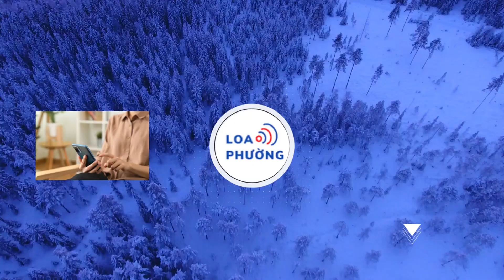Người dân xuống đường đón Giáng sinh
Đêm Noel, khắp các ngả đường tại Hà Nội, TP HCM, Huế, Đồng Nai... đông nghịt người dân xuống đường vui chơi, tới nhà thờ dự thánh lễ mừng Chúa giáng trần.

Tối 24/12, tiết trời tại Hà Nội khoảng 16 độ C, người dân vẫn nườm nượp đổ về Nhà thờ Lớn (phường Hàng Trống, quận Hoàn Kiếm), nơi tổ chức hoan ca mừng Chúa Giáng sinh và Thánh lễ trong đêm.

Từ 18h, dòng người từ khắp nơi đổ về khiến một số tuyến đường quanh Nhà thờ Lớn bị ùn tắc cục bộ, các bãi giữ xe quá tải. Một em nhỏ nước ngoài được bố kiệu trên vai giữa dòng người đông đúc trước khuôn viên nhà thờ.

Lê Thị Thu, 21 tuổi, ở quận Hoàng Mai, cùng bạn trai có mặt ở Nhà thờ lớn lúc 19h30. "Đây là năm đầu tiên tôi đón Giáng sinh cùng người yêu ở nhà thờ. Sắp tới tôi mong tình yêu của hai đứa luôn bền lâu, xa hơn sẽ có một kết thúc đẹp", Thu chia sẻ.

Tại TP HCM, thời tiết mát mẻ, từ 19h, trên đường Đồng Khởi, đoạn trước nhà thờ Đức Bà (quận 1) đông nghịt người, xe đổ về trung tâm vui chơi.

Năm nay, lần đầu tiên sau 6 năm trùng tu, nhà thờ Đức Bà trang hoàng rực rỡ với 80.000 m dây đèn led phủ kín hai tháp chuông, nhiều tiểu cảnh Chúa Giáng sinh bằng đèn led nhiều màu.

Em nhỏ được bố mẹ diện trang phục trong đêm Noel chờ thoát khỏi dòng xe kẹt trên đường Tôn Đức Thắng.  Bé Việt Anh, 3 tuổi, ở quận 10 thích thú chơi bong bóng nước trên phố đi bộ Nguyễn Huệ (quận 1).

Đêm Noel, phố Nguyễn Huệ đông nghịt người. Tại đây có thêm các gian hàng, sự kiện chào năm mới nên càng đông đúc. Các bãi giữ xe quanh phố đều quá tải, người dân chờ hàng chục phút để có chổ gửi xe. Người dân đổ về trung tâm Hà Nội, TP HCM trong đêm Giáng sinh.

Tại TP Biên Hoà, Đồng Nai, thời tiết mát mẻ, các nẻo đường đổ về khu vực Hố Nai, Tân Mai... đông kín người do khu vực này tập trung nhiều nhà thờ trang trí đẹp.

Nổi bật là khuôn viên nhà thờ Hà Phát (phường Tân Biên) với cây thông cao 47 m, đường kính 20 m, từ hơn 4.200 chiếc nón lá, thu hút hàng nghìn người đến tham quan, làm lễ. Đây là năm thứ sáu nhà thờ trang trí cây thông Noel bằng nón lá.

Ngoài cây thông Noel bằng nón lá, khuôn viên nhà thờ Hà Phát còn trang hoàng sân khấu, đại cảnh bằng đèn led nhiều màu, thu hút đông đảo người dân tham quan.

Anh Hiếu, nhân viên văn phòng ở TP Biên Hòa dù không theo đạo song vẫn dẫn vợ con đến chơi Noel ở giáo họ Hà Phát. "Giáng sinh chỉ mong mọi người an lành, gia đình hạnh phúc, vượt qua khó khăn kinh tế", anh Hiếu nói.

Tại TP Huế, trời mưa lạnh, nhiệt độ khoảng 17 độ C, dù vậy đông đảo người đổ về nhà thờ Phủ Cam trên đường Nguyễn Trường Tộ và nhà thờ Dòng chúa cứu thế trên đường Ngyễn Huệ tham dự thánh lễ. Nhiều giáo dân dẫn theo các em nhỏ dự thánh lễ.

Một cụ bà cầu nguyện trong thánh đường của nhà thờ Dòng chúa cứu thế. Giáng sinh năm nay, khuôn viên nhà thờ trang trí hình ảnh ông già Noel, tiểu cảnh chúa Giêsu ra đời trong hang đá. Các thanh thiếu nhi biểu diễn văn nghệ mừng Chúa ra đời tại nhà thờ Dòng chúa cứu thế, TP Huế